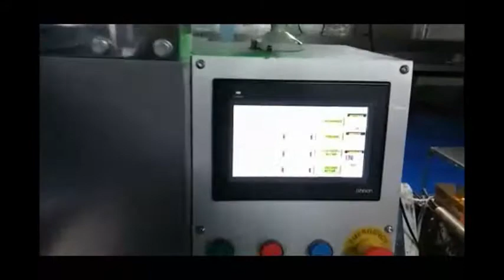Otomatik Paketleme Makinası Flow pack packaging machine inline besleme - OMAKS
We would like to introduce our company OMAKS as as a manufacturer of automatic wafer production line machines, horizontal flow pack machines and automatic feeding systems for many kind of confectionery products.

    Single biscuit, tablet chocolate or chocolate bars, wafers, sweets, Turkish delight, cakes, hamburger, pastry, bagels, croissant, buns, breadsticks  any kind of bread and other bakery products, halva (from 80 gr. to 1 kg.), puff pastry dough, frozen food products (fish, pizza, etc.) in the food industry.

OMAKS ,  uluslararası kalite standartlarında   Gofret Üretim Hattı ,  (Flowpack) Yatay Ambalaj Makinası ve  çikolata, gofret, helva ve kek gibi bir çok şekerleme ürünü için otomatik ürün besleme ve dağıtım sistemleri  üretimi yapmaktadır.

Mr.Olgu AYDIN
Sales and Commercial Director